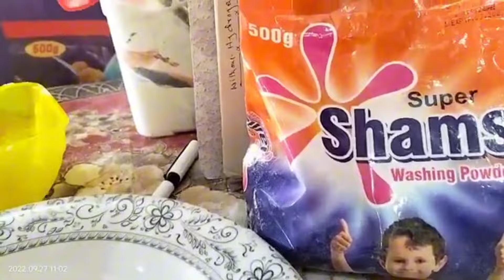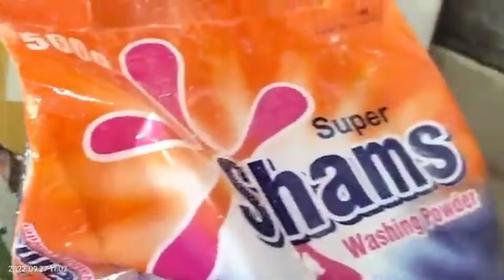#69 mixing of soda ash and sulfonic acid l research work in the light of chemistry